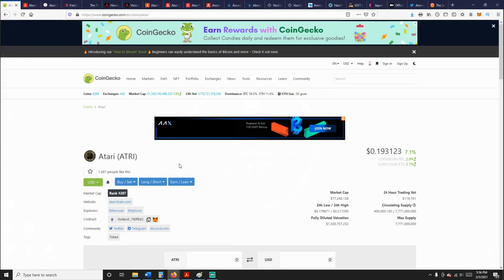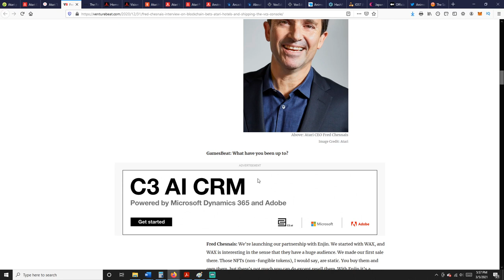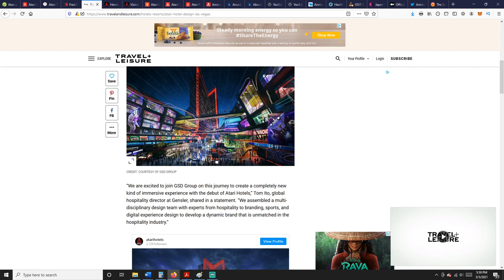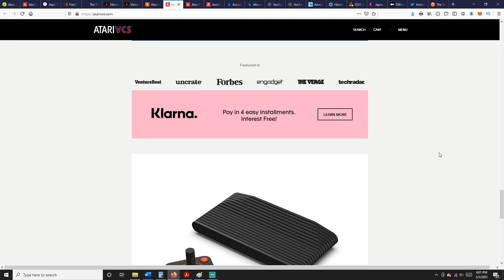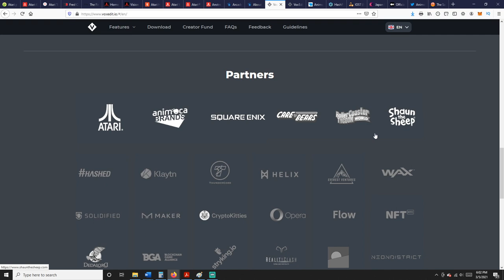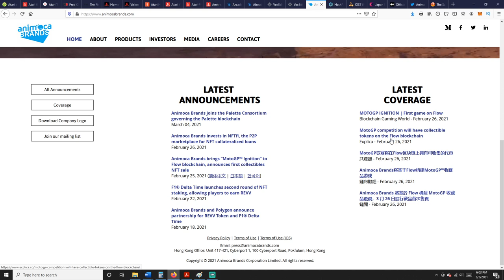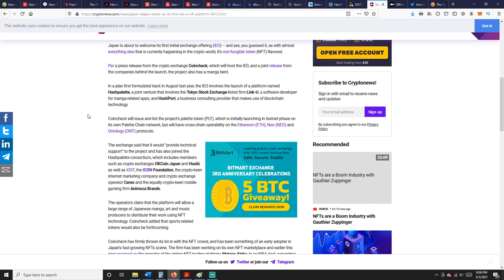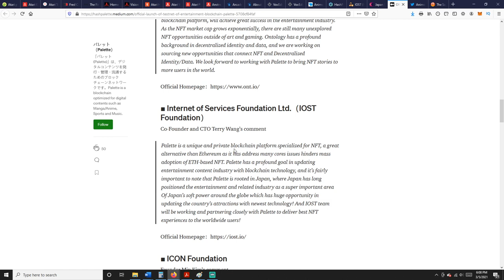Atari, Litecoin, Hashpalette, The Sandbox, Atari Hotel, and much more.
Some new stuff and a hot project about to come out.
This is all for research purposes only! Just some guy trying to help you find some gems to DYOR on. Cheers. The Rev